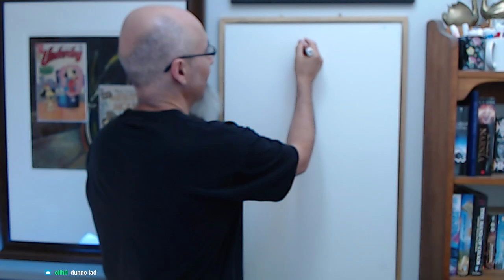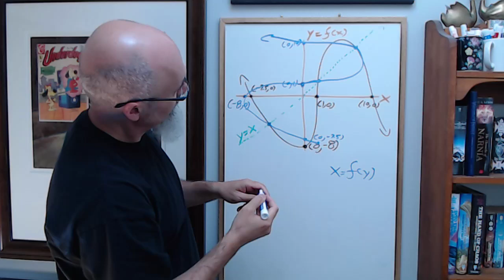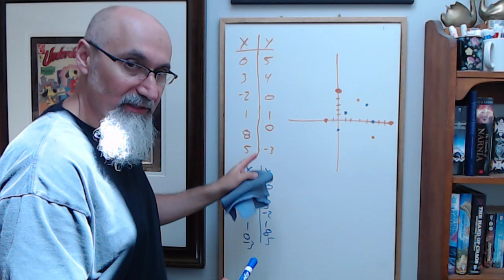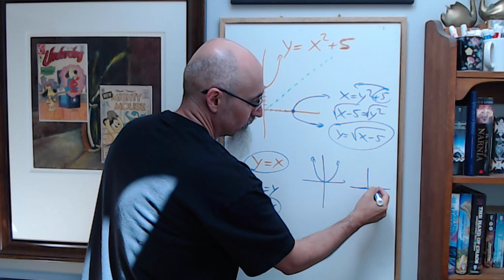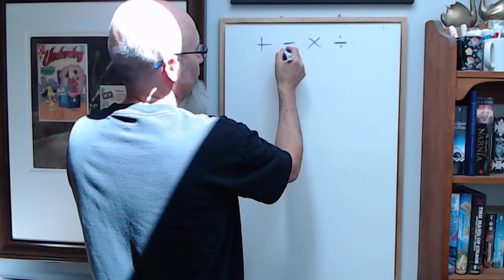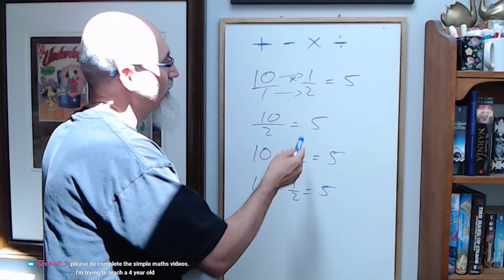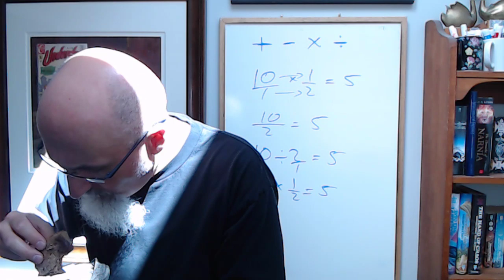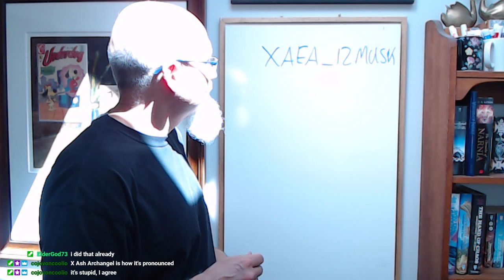Inverse Functions, Fractions, Division, Education System, How to Teach Math [See Timestamps, ASMR]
TIMESTAMPS:
- Introduction to Inverse Functions (9:07)
- Dealing with Fractions & Division (47:05)
- Discussion Regarding the Problems with Our Education Systems and How to Teach Kids Math (58:30)

ARTICLE:  Graffiti and Murals from Northern Ireland: Taking a Walk in Belfast in Autumn of 1998

ARTICLE: Why is Math Important? Because the language of mathematics plays a vital role in our evolution (article and videos #137 and #138)

▶️ As well as Cryptocurrencies:
Bitcoin (BTC): 1Peam3sbV9EGAHr8mwUvrxrX8kToDz7eTE
Bitcoin Cash (BCH): 18KjJ4frBPkXcUrL2Fuesd7CFdvCY4q9wi
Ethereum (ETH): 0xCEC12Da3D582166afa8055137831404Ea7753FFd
Ethereum Classic (ETC): 0x348E8b9C0e7d71c32fB2a70DcABCB890b979441c
Litecoin (LTC): LLak2kfmtqoiQ5X4zhdFpwMvkDNPa4UhGA
Dash (DSH): XmHxibwbUW9MRu2b1oHSrL951yoMU6XPEN
ZCash (ZEC): t1S6G8gqmt6rWjh3XAyAkRLZSm9Fro93kAd
Doge (DOGE): D83vU3XP1SLogT5eC7tNNNVzw4fiRMFhog

Peace.

chycho

***ONLINE PRESENCE

10 by 10 Grid and Multiplication Table, plus a Math Puzzle, a Pattern Recognition Game (Includes Live Streams)

Peace,

chycho